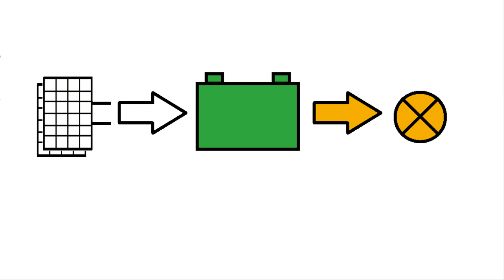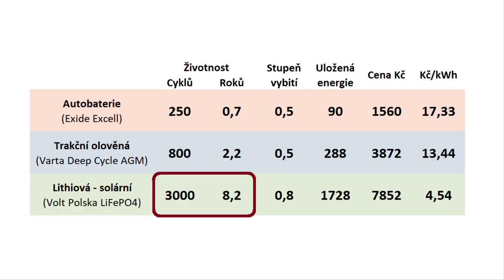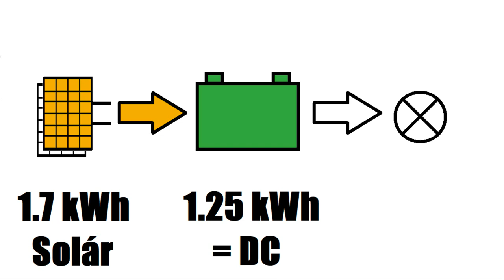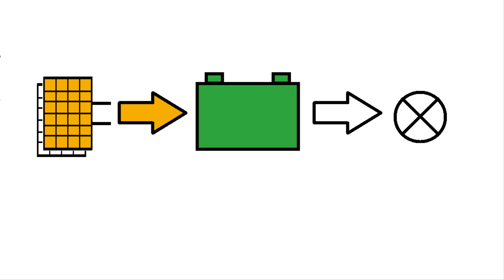Energetická krize #12: Energie z baterek není zadarmo ... a ani levná!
Baterky, životnost a cena uložení energie.

0:00 Proč to není zadarmo?
0:48 Olovo vs. Lithium
5:01 1kWh ze sítě vs. 1kWh ze solárů
6:45 Jde to zlevnit?